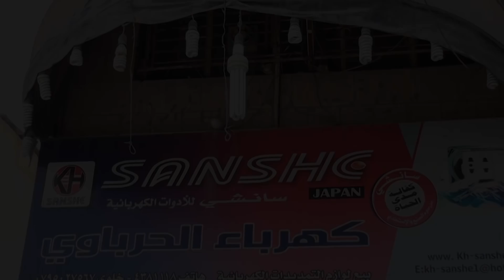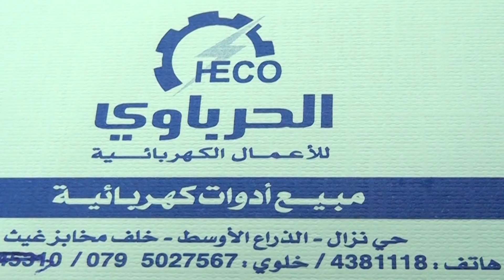نيازي الحرباوي كفاءات اردنية